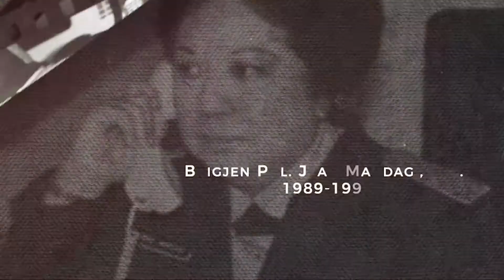DIRGAHAYU HUMAS POLRI KE 69.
Selalu menjadi Sumber Informasi cepat, selalu Obyektif dan Terpercaya, serta selalu partisipatif dalam setiap momentum guna mendukung Kamtibmas yang aman dan Kondusif.

Kapolri Jenderal Polisi Drs. Idham Azis, M.Si